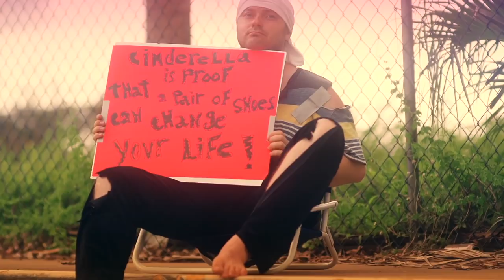Steph Carse EPK 2018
To learn more about my music, here are some of my websites and pages.

SOMETHING I FEEL VERY PASSIONATE ABOUT

Bullying is a HUGE problem. As a kid a was bullied quite a bit because I was very shy and introverted, but today bullying has reached a whole new level. And it is NOT good.

In fact bullying has become the highest cause of suicide for children under 14 years old.
This is why I started the non-profit organization "Y i Count"
The mission of "Y i Count" is to empower the next generation by helping them find their place in the world, their identity and helping them celebrate their differences.
Through education, music and games, "Y i Count" reminds each person of their unique role, their importance, their contribution to the world and how AWESOME they really are.

Thank you for your interest in my work!
Have an AWESOME day!
Steph